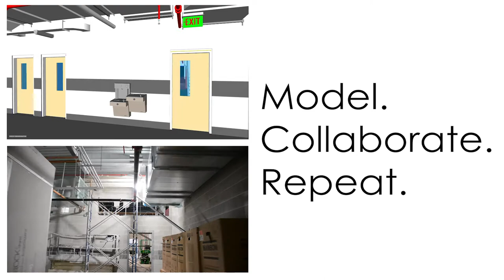East Leyden HS - Mechanical BIM Walk-Thru